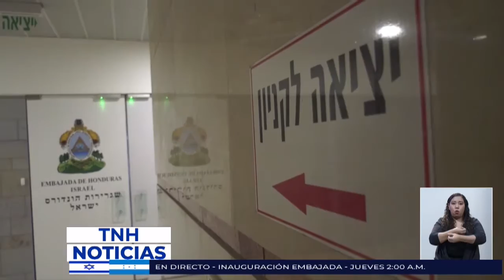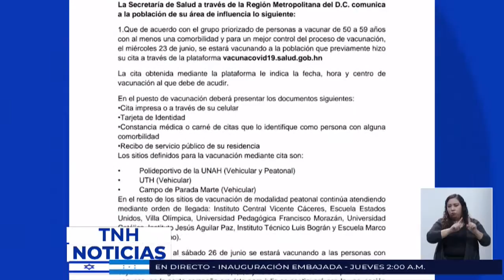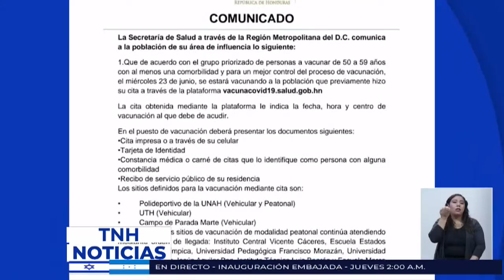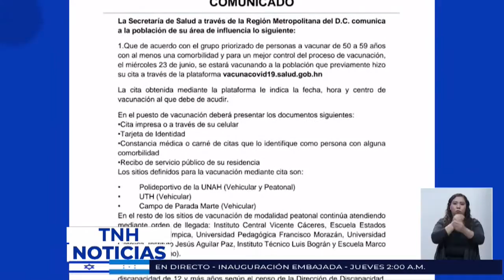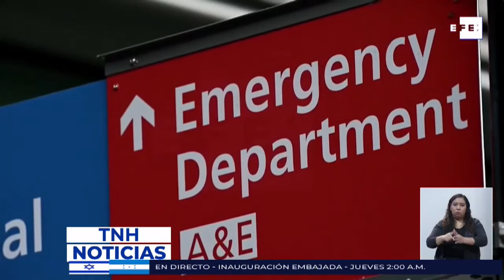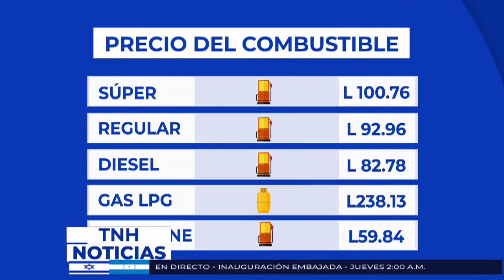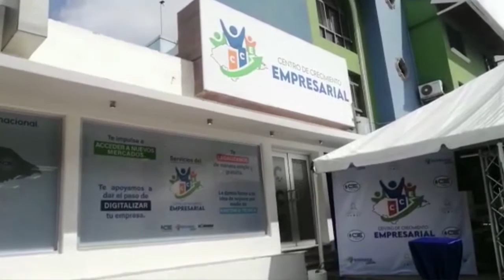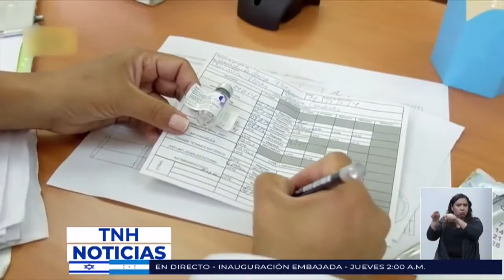Noticiero TNH Estelar 23-06-2021